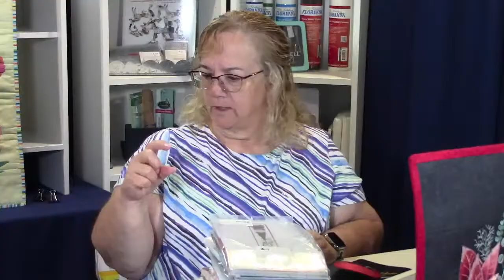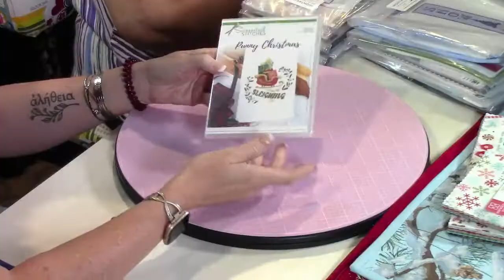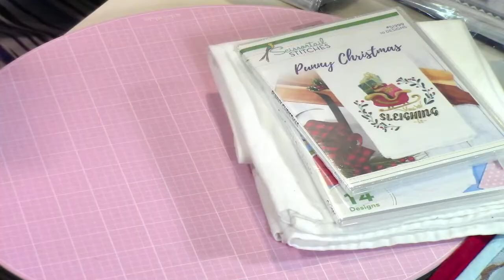The Morning Sew with Sue and Aletha!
Welcome to the Morning Sew! Where Sue and Aletha , Showcase projects, and talk about anything and everything including useful tools, fun designs, whatever is new in the industry, and have a blast doing it. Join us every Tuesday at 10 am PST!